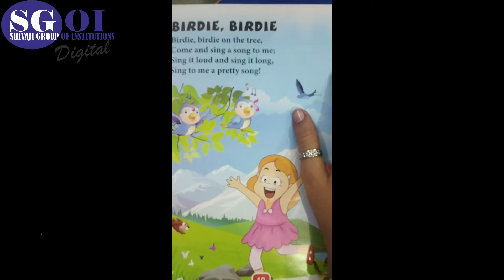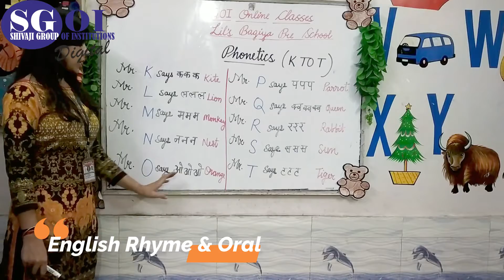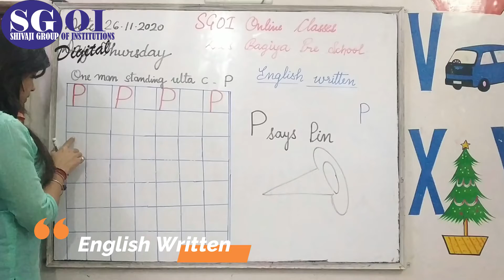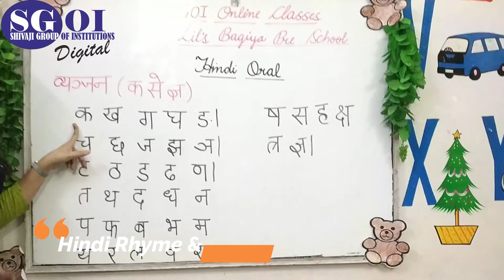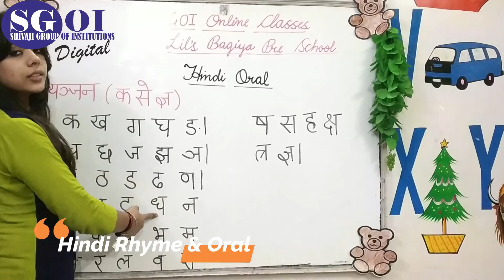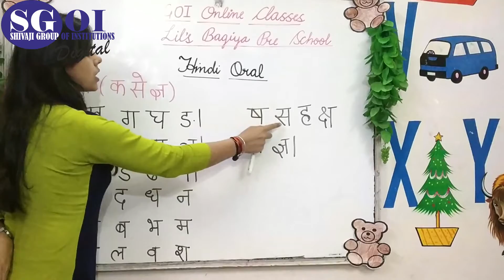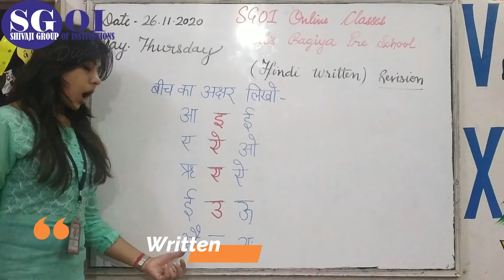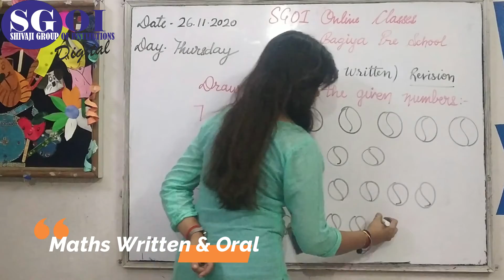SGOI CLASS PG 26th November'2020 lbk